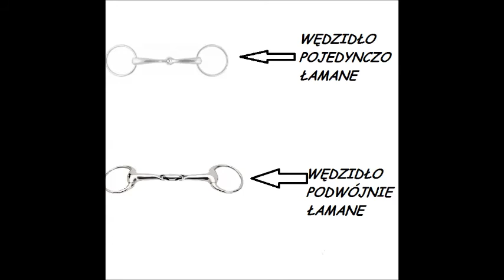Brązowa Odznaka Jeździecka w stylu SSO (czworobok)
Cześć wszystkim
Dzisiaj nietypowy odcinek jeśli jesteś ciekaw o co chodzi to sam/a obejrzyj :)

Nazwa na SSO:
-Lucy Lightninghome

Serwer na którym gram:
-Ciacho :)

Program do nagrywania i przerabiania:
-OBS Studio
-Movie Maker